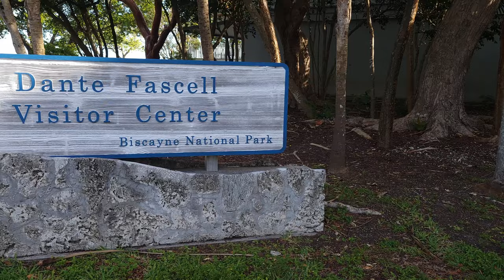A Short Kayak Trip at Biscayne National Park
Just south of Miami is Biscayne National Park.  It's almost all water or only accessible by crossing the water so it's not the biggest national park to hike around.  It is a nice area to kayak though and very kayak friendly if the weather is good.
Join me as I kayak around a small portion of Biscayne National Park in southern Florida.

Camp site by canal:  26.23300, -80.46199

Flotation device:
Astral V-Eight Life Jacket PFD

Lists of most of my gear:

--Other Gear:
PGYTECH Action Camera SnapLock Plate
PGYTECH MANTISPOD PRO Mini Camera Tripod
CamGek Extendable Pole/Selfie Stick with Aluminum Tripod

Video editing software:  Davinci Resolve Studio 18.6
Image Editing Software:  Gimp 2.10.6 on Windows